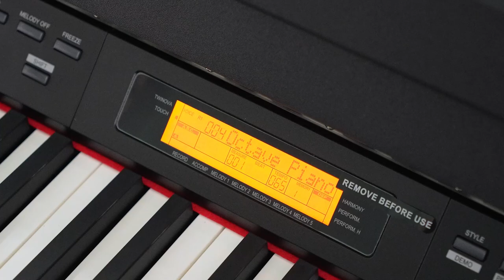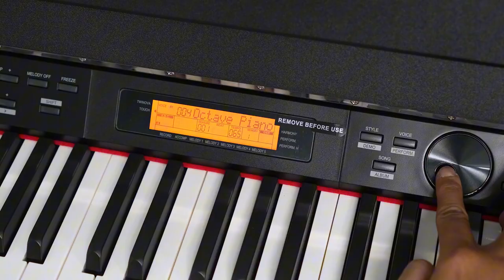KURTZMAN KS3 VỀ HÓC MÔN - PIANO ĐIỆN 200 VOICES - 500 STYLES TOUCH 4 LEVELS - 128 POLYPHONY!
Đàn Piano Điện Kurtzman KS3 - Lựa Chọn Hoàn Hảo Cho Người Mới Học & Nghệ Sĩ Biểu Diễn 🎹

Kurtzman KS3 là dòng piano điện hiện đại, phù hợp cho cả người mới bắt đầu học đàn và những người chơi chuyên nghiệp. Với thiết kế nhỏ gọn, sang trọng, âm thanh chân thực, cùng nhiều tính năng đa dạng, KS3 mang lại trải nghiệm chơi đàn tuyệt vời.

🎼 Tính Năng Nổi Bật:

Âm thanh sống động với công nghệ âm thanh hàng đầu.
88 phím nặng chuẩn piano cơ, cảm giác phím chân thực.
3 pedal tích hợp, giúp kiểm soát âm sắc tốt hơn.
Hỗ trợ nhiều âm thanh và nhạc cụ khác nhau.
Kết nối MIDI/USB thuận tiện cho việc học và sáng tác.
Chế độ ghi âm và phát lại giúp bạn dễ dàng theo dõi sự tiến bộ.

💡 Tại Sao Nên Chọn Kurtzman KS3?

Chất lượng âm thanh tuyệt vời.
Thiết kế hiện đại, phù hợp với mọi không gian.
Giá thành hợp lý cho một cây đàn piano điện đa năng.
Bảo hành chính hãng, kèm theo nhiều dịch vụ hậu mãi chất lượng.

🛒 Mua ngay để nhận ưu đãi hấp dẫn từ Piano Minh Phụng Music!

Nếu bạn đang tìm kiếm một cây đàn piano điện chất lượng, hãy lựa chọn Kurtzman KS3. Đây là sản phẩm mang lại giá trị tốt nhất cho học tập và biểu diễn! 🎶

😍 Hệ thống cửa hàng:
Showroom 1 : 347 ĐIỆN BIÊN PHỦ, PHƯỜNG 4, QUẬN 3, TPHCM
Showroom 2 : 98 BÀNH VĂN TRÂN, PHƯỜNG 7, TÂN BÌNH, TPHCM
Showroom 3: 56/7 TÂN THỚI NHẤT 17 PHƯỜNG TÂN THỚI NHẤT QUẬN 12